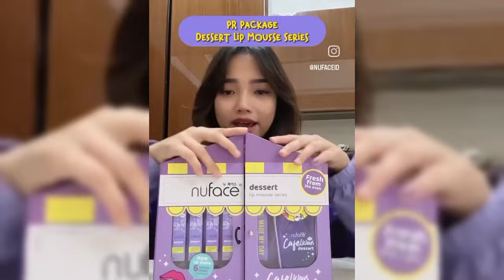RAFFI AHMAD SUMRINGAH INGIN LIHAT VILA MEWAH FUJI DIBALI